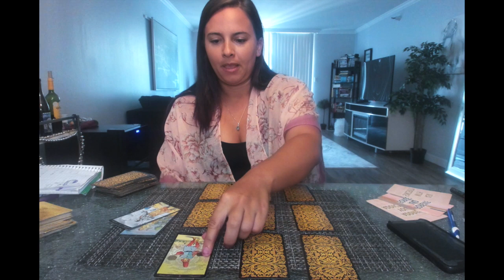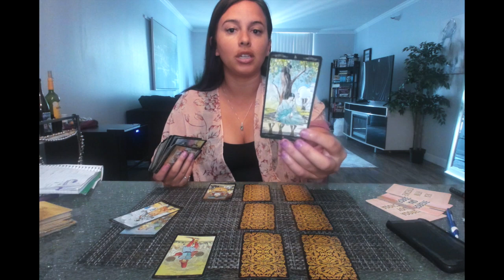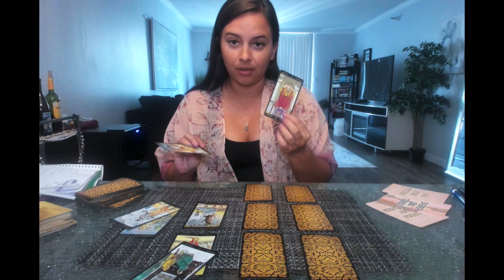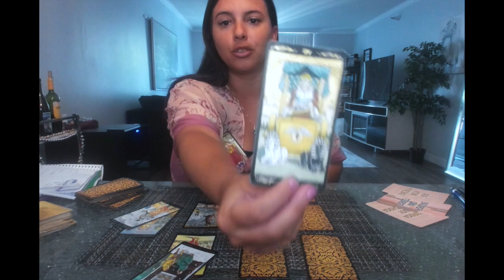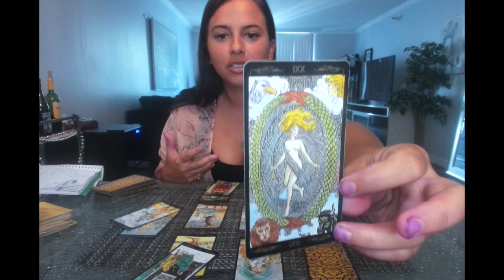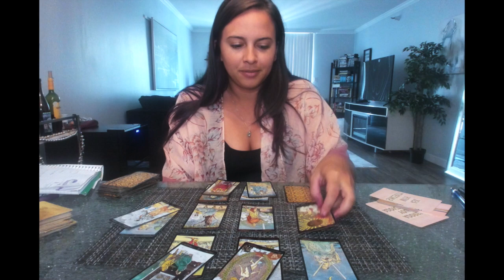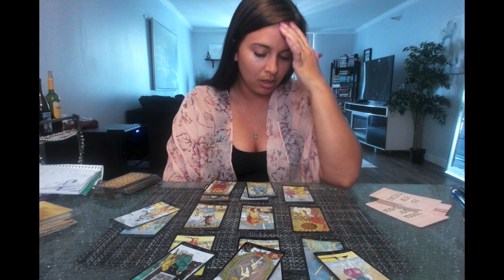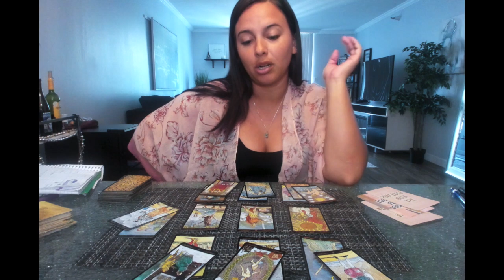Aquarius- "dipping your toes in" June 1-15th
15 dollar monthly subscriptions- Access to all videos